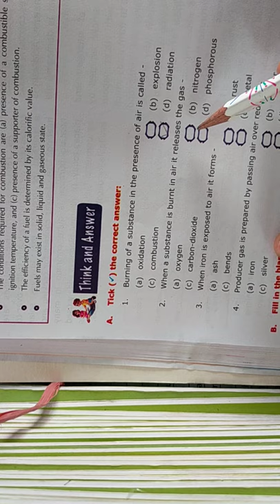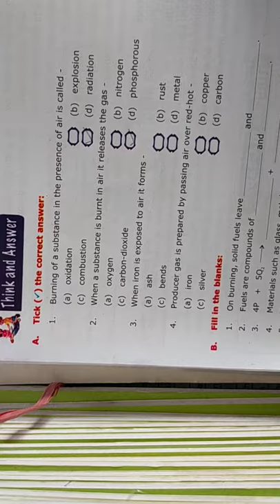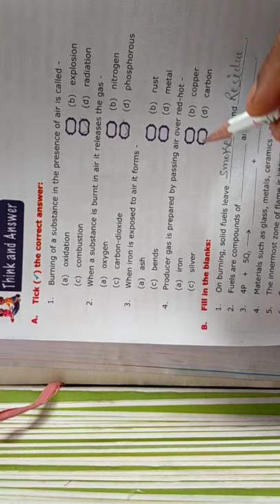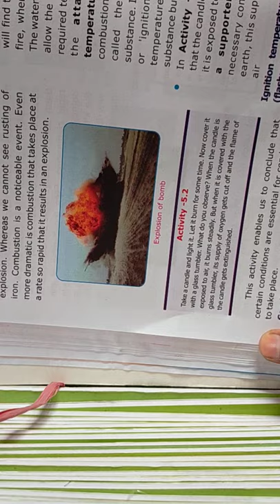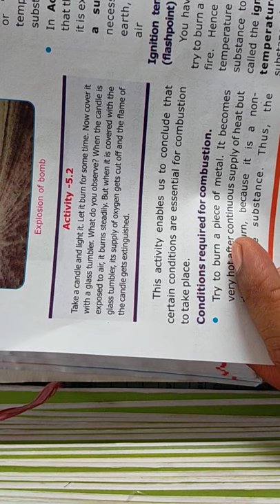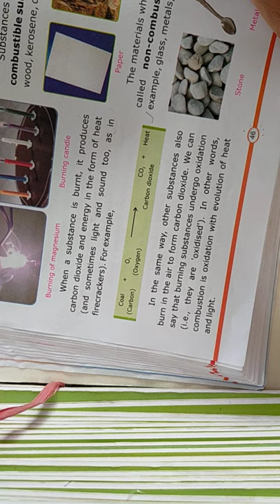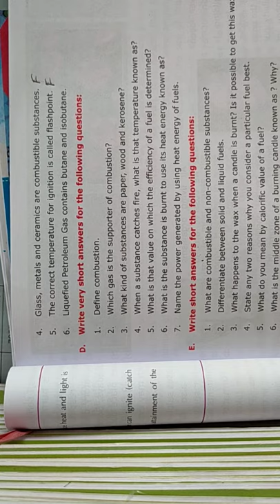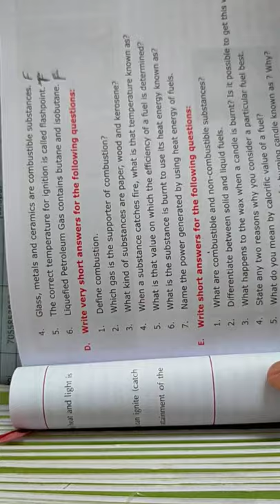class 8 sci cp4 p3